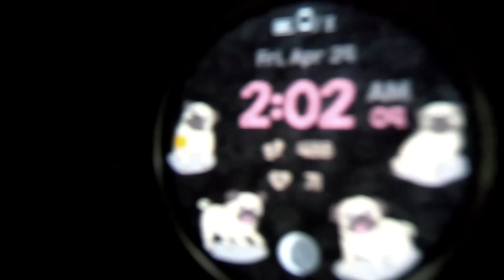Donde Se Tiro La Persona Del Puente, Paso Esto P. 1.